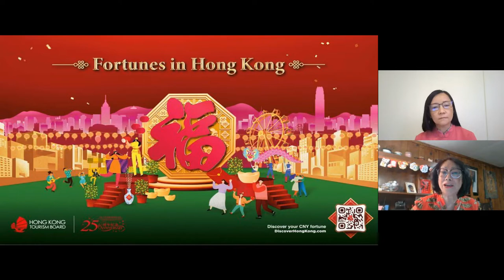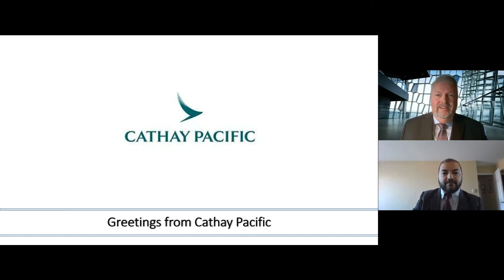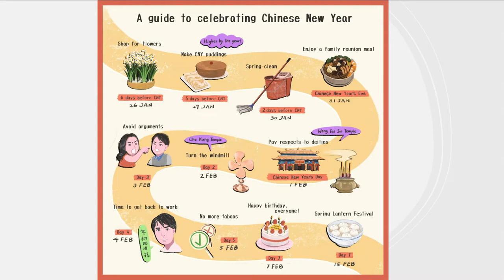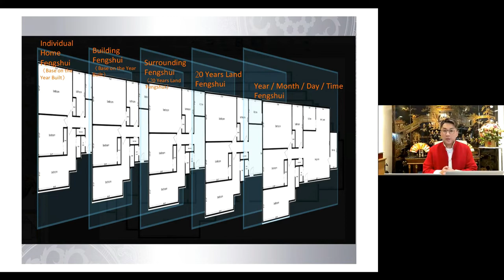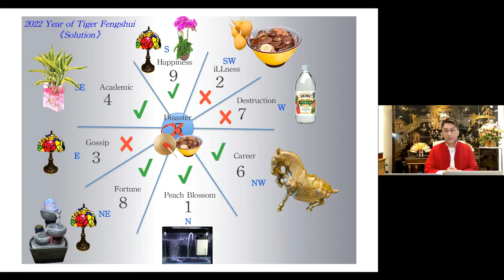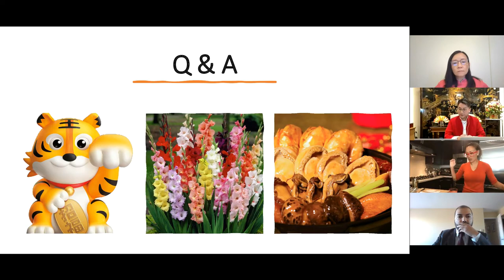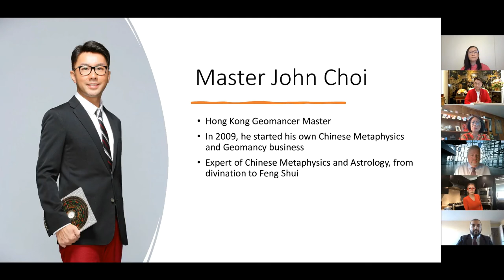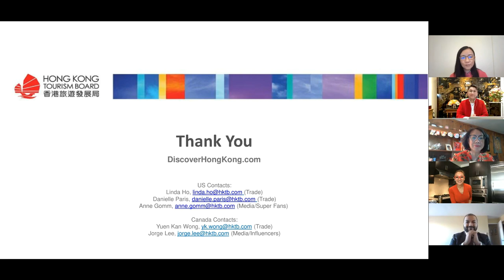Travel Webcast - Hong Kong Chinese New Year Cultural Showcase (2/15/2022)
Join us for a sensational Chinese New Year Cultural Showcase hosted by Yuen Kan Wong and Linda Ho of the Hong Kong Tourism Board.